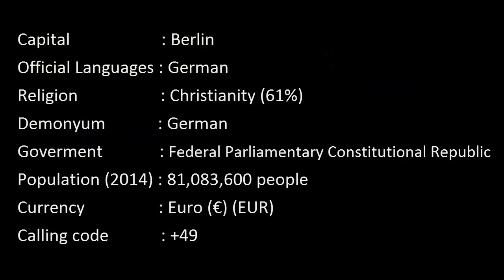STATES OF GERMANY / #4 BRANDENBURG ( WYW )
"VİDEOS OF ALL THE COUNTRİES"

"Federal Republic of Germany"

Motto: Unity and justice and freedom
Capital: Berlin
Official Languages: German
Religion: Christianity (61%)
Demonym: German
Government: Federal parliamentaryconstitutional republic
Currency: Euro (€) (EUR)